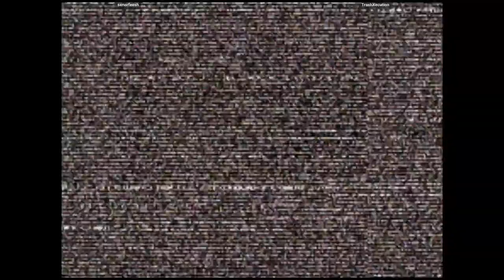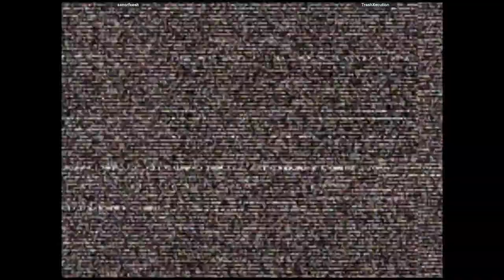CVS2 - senorfeesh VS TrashXecution | 🇺🇸🇺🇸 Fightcade2